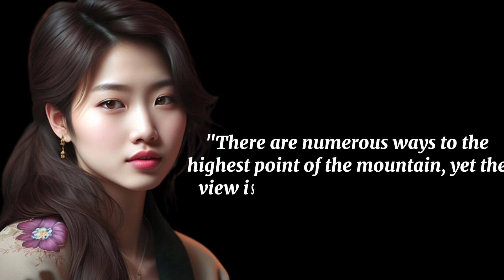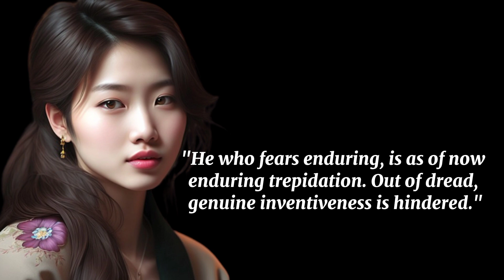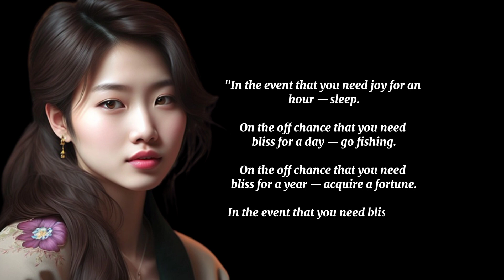Wise Chinese Proberbs and Saying Great woman of China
Wise Chinese Proberbs saying to great china

sasslam o alikum
Dear frien this channel is english quotes
 in men life lesson to life and success in life .
 this channel video and audio is realy athentic

A quotation is the repetition of a sentence, phrase, or passage from speech or text that someone has said or written. In oral speech, it is the representation of an utterance (i.e. of something that a speaker actually said) that is introduced by a quotative marker, such as a verb of saying.